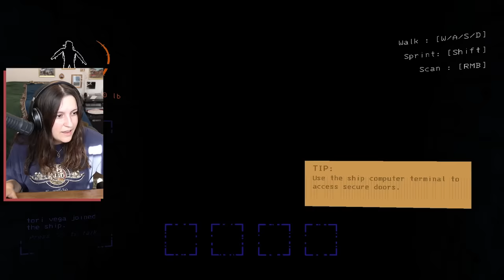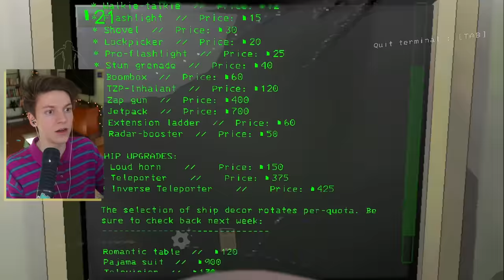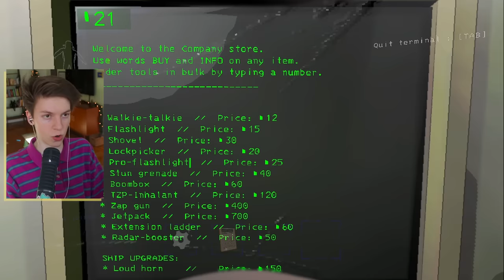White Women Play Lethal Company